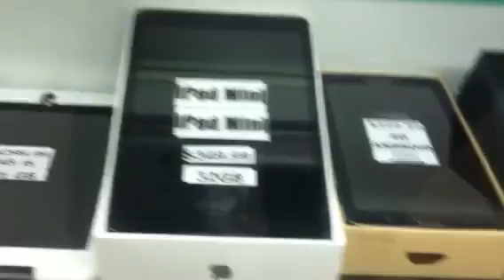Victoria - Boost 10/04/14 @ 12 PM